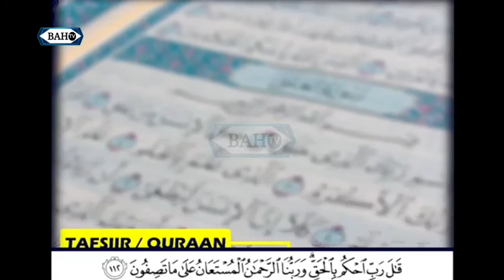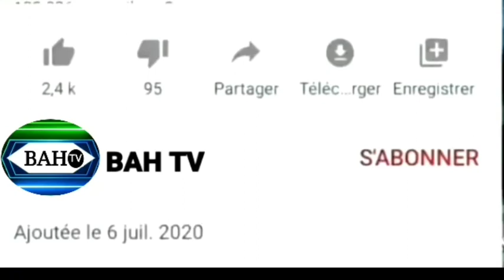serigue khadim Ndiaye Rachid H.A